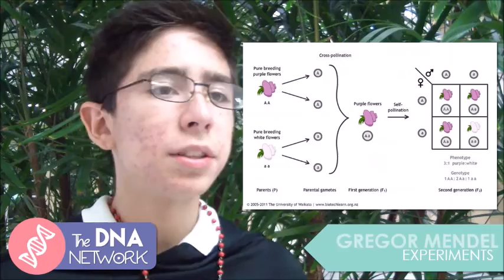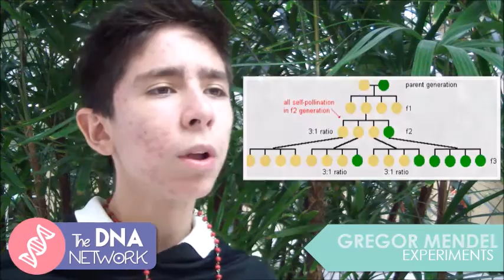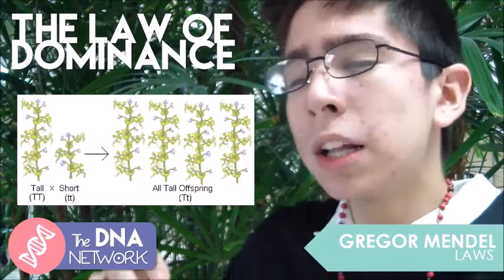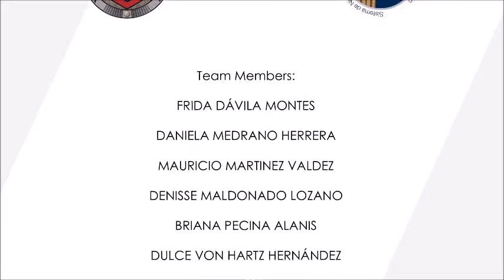Gregor Mendel's Diary | Genetics and Biotechnology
Interview- Life, experiments, laws and punnet squares of Gregor Mendel, father of Modern Genetics.

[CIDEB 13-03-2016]